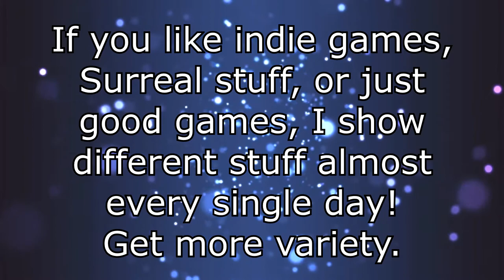SerTapTap Channel Trailer | Chill streams, Let's Plays, YTP Reaction parties!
Games shown in the trailer:
1: Jotun
2: Sound Shapes
3: Bunny Must Die
4: Velocity 2X
5: Keep Talking And Nobody Explodes
6; Sushi Catapult